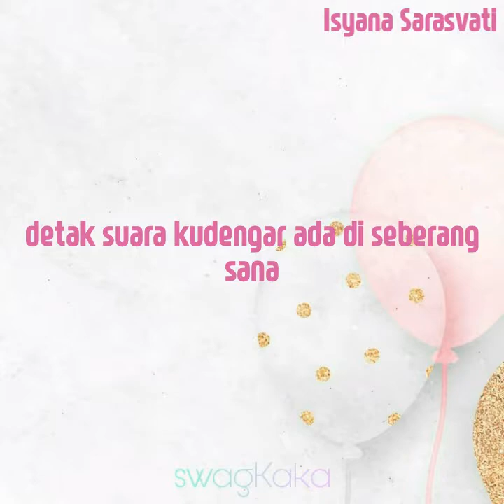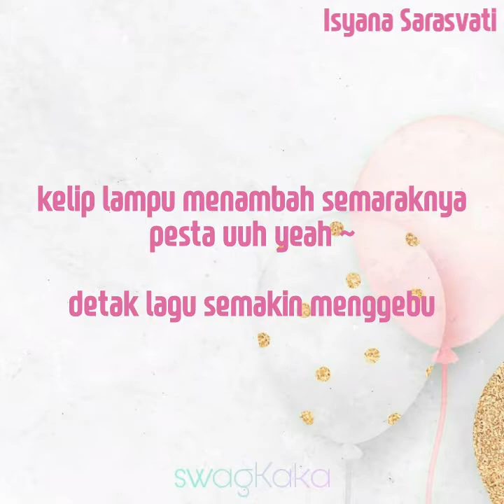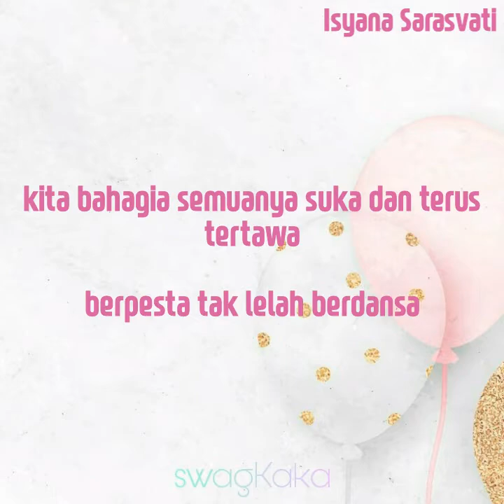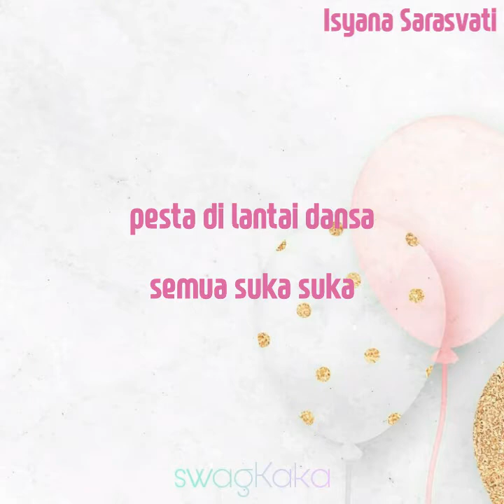Isyana Sarasvati - Pesta Lyric Indonesia | Ockaka | Or | Or.ka | swagKaka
❤ Artist = Isyana Sarasvati
❤ Song = Pesta
❤ Release = 2017